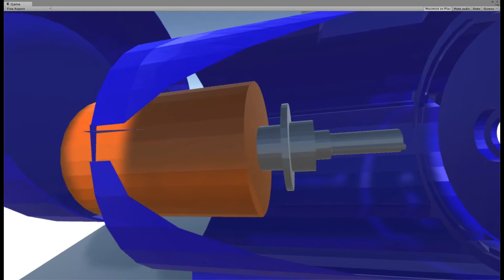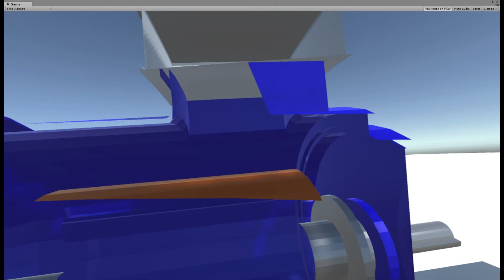Motor Assembly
More playing with Unity, a Leap motion Controller and Oculus Rift.

Models created in Blender.